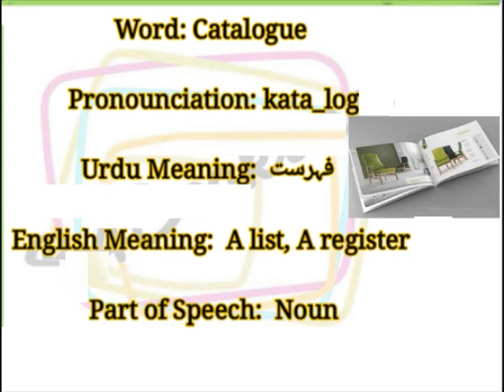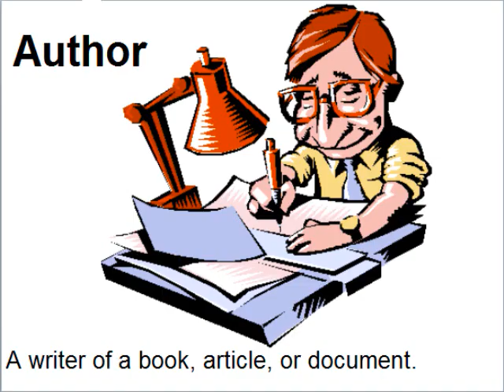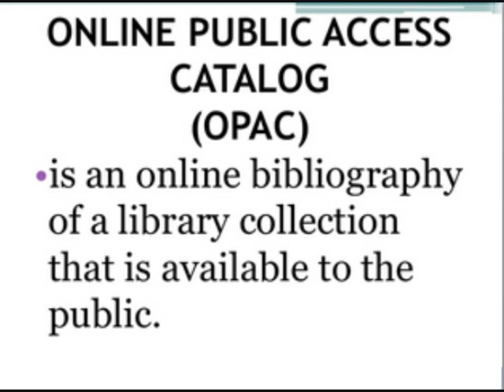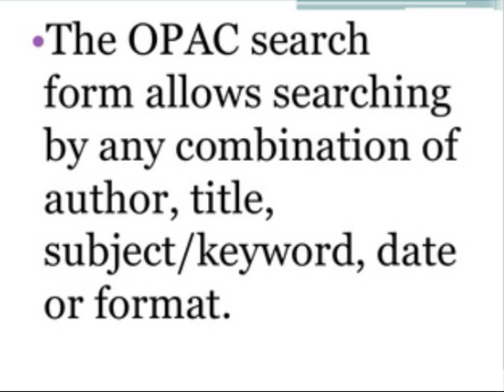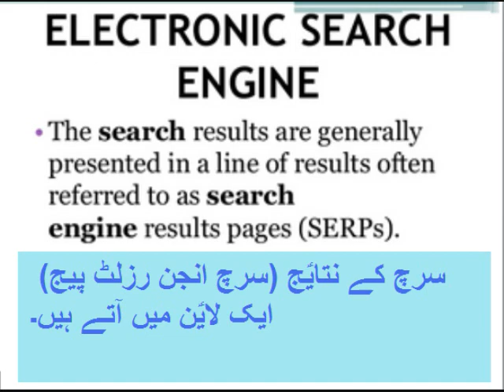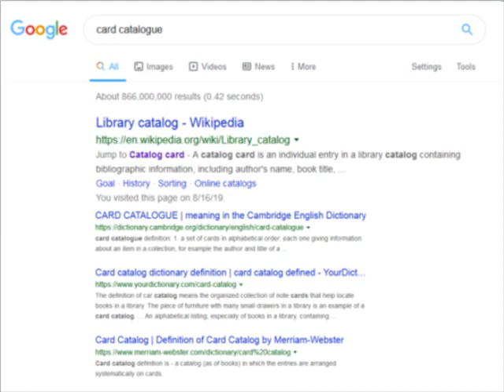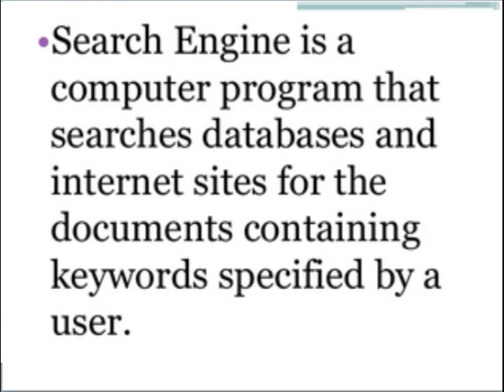English 9 in Urdu/Media and its impact/Card catalogue in library/unit 3.8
9th English Unit 3.8, card catalogue in library, in Urdu